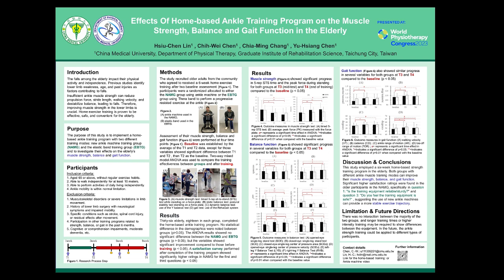WPC2023_poster_Hsiu-Chen Lin , Chih-Wei Chen , Chia-Ming Chang , Yu-Hsiang Chen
Effects Of Home-based Ankle Training Program on the Muscle Strength, Balance and Gait Function in the Elderly